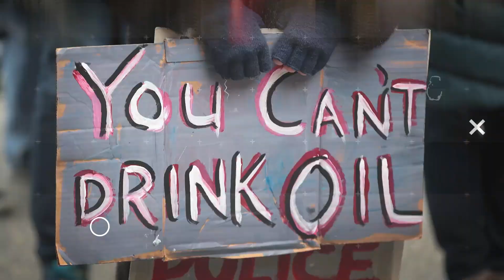Trump SELLS OUT American Troops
Trump sells American Troops to foreign countries. John Iadarola breaks it down on The Damage Report. Follow The Damage Report on Facebook

"He sells troops. “We have a very good relationship with Saudi Arabia—I said, listen, you’re a very rich country. You want more troops? I’m going to send them to you, but you’ve got to pay us. They’re paying us. They’ve already deposited $1B in the bank.”"